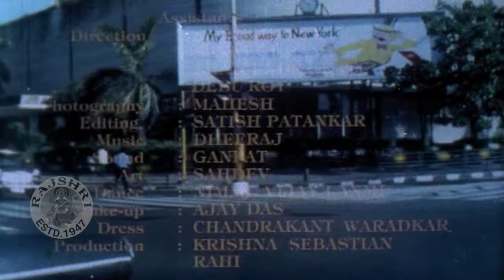Jaan Pehchan Full Movie | Hindi Romantic Full Movie | Shekhar Suman | Sudha Chandran| रोमांटिक फिल्म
Watch Hindi Romantic Full Movie Jaan Pehchan (1991).
Starring : Shekhar Suman, Sudha Chandran, Satish Shah, Utpal Dutt,  Sushmita Mukherjee,  Mayur Verma, Birbal, Sudhir Dalvi.
Producer : Ravie Sonie
Director : Kamal Saigal